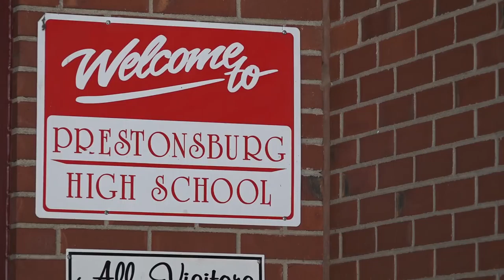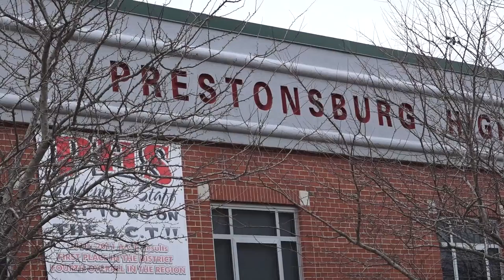More charges possible in Pburg HS Assault